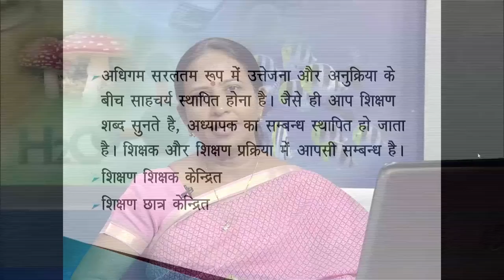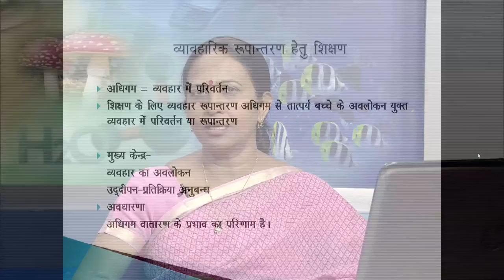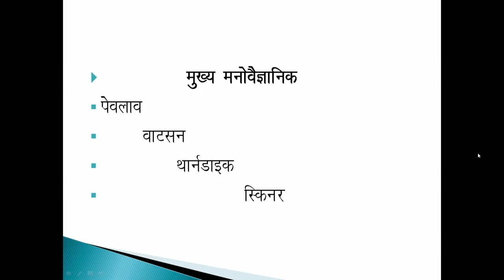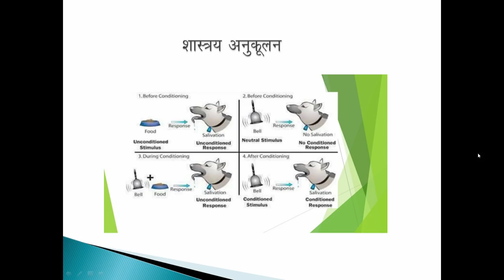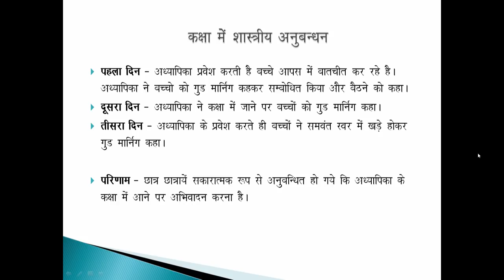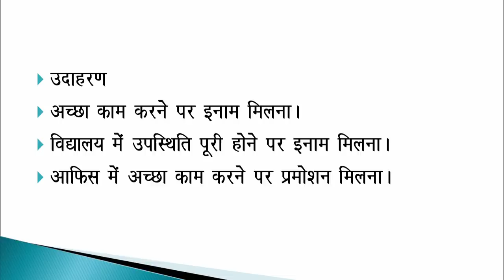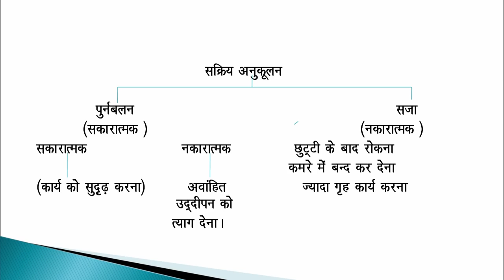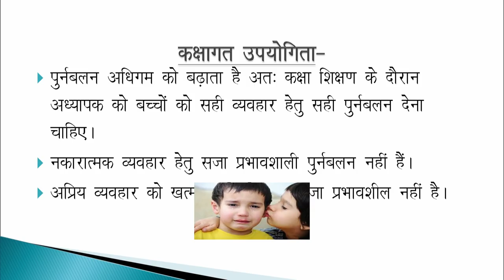502 Shiskhan ki prakriya Vyavhartmak